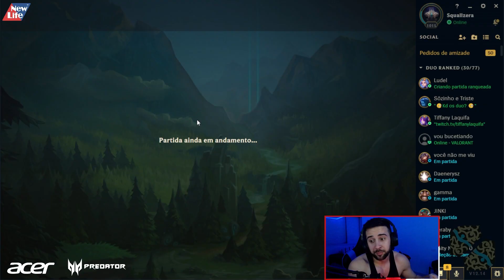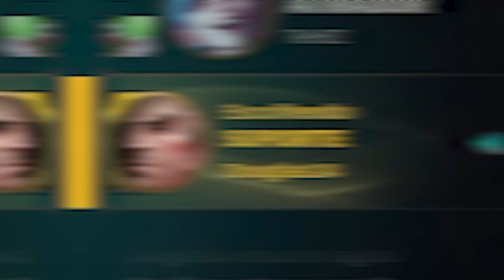Eu e a Jinx tivemos que carregar o Squall (Ft. Squallzera) - League of Legends | Douglas Souza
Como sempre a mamãe barbaizou de Swain, deixei minha Jinx super forte, parecia que ela tinha acabado de sair de Arcane, era cada míssil que me lembrou até a cena final da série.

Pena que o Squall não sabia jogar com a Quinn, porque ela é milhões no topo!

Nos ajude a crescer o canal:
💜 Aproveita para COMENTAR o que mais você gostaria de me ver jogando!
📆 Vídeo novo no Canal toda quarta às 20h e todo sábado às 12h!